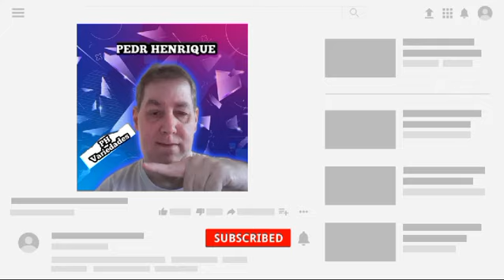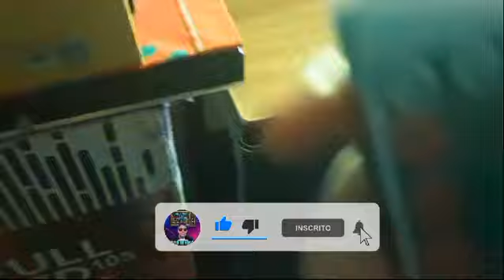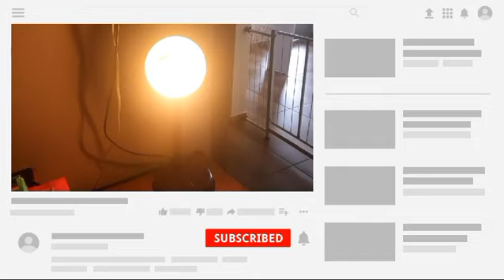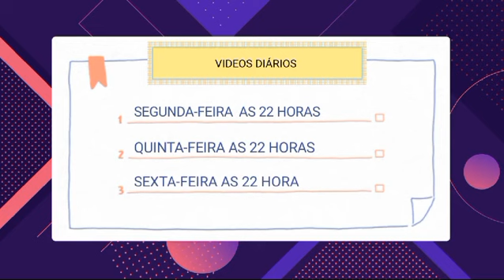Mostrando a minha nova lampada colorida canal PH variedades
Este é um vídeo demonstrativo Neste vídeo você vai conhecer a minha nova lâmpada colorida que comprei